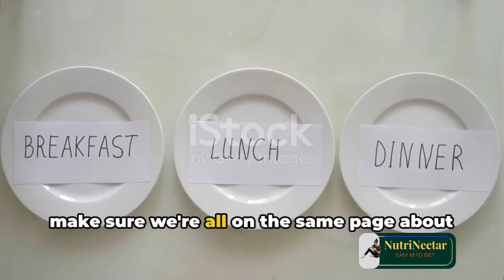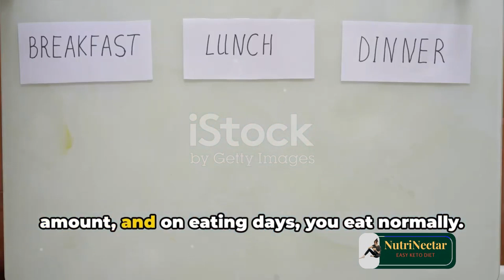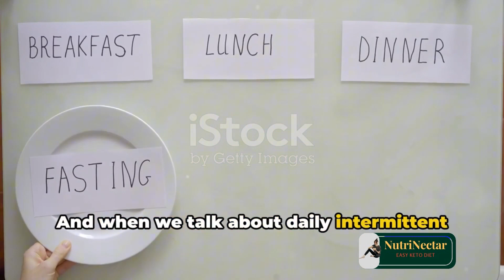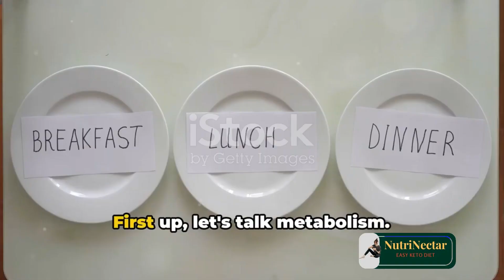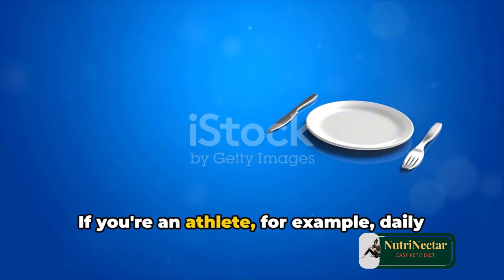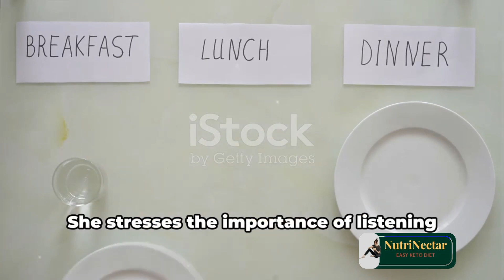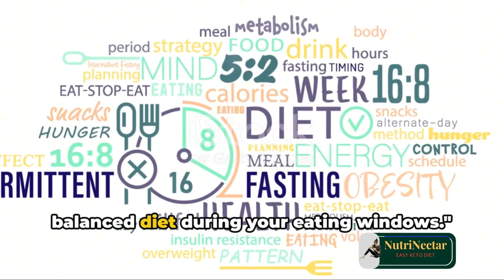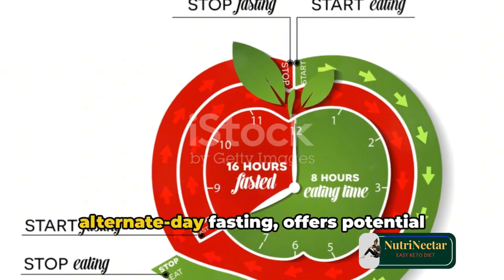Is it OK to Intermittent Fast Everyday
Welcome to EasyKeto, your go-to destination for simplified and effective guidance on the ketogenic lifestyle! Whether you're a seasoned keto enthusiast or just starting your journey towards better health and vitality, our channel is tailored to meet your needs.
Are you ready to embark on a journey towards better health and vitality? Look no further than the ketogenic diet. The keto diet has taken the health and fitness world by storm, offering a powerful approach to weight loss, improved energy levels, mental clarity, and more.

Benefits of the Keto Diet:
• Rapid weight loss: By shifting your body into a state of ketosis, you'll burn fat for fuel, leading to accelerated weight loss.
• Increased energy levels: Say goodbye to energy crashes and hello to sustained, consistent energy throughout the day.
• Mental clarity and focus: Ketones, the byproduct of fat metabolism, provide a clean and efficient source of energy for the brain, enhancing cognitive function.
• Improved blood sugar control: The keto diet can help stabilize blood sugar levels, making it beneficial for individuals with diabetes or insulin resistance.
• Enhanced physical performance: Many athletes and fitness enthusiasts have experienced improved endurance and performance on a ketogenic diet.
Whether you're a keto beginner or looking to optimize your existing keto lifestyle, this guide offers valuable insights and practical advice to help you succeed. Say hello to a healthier, happier you with the keto diet.

can i intermittent fast everyday,
is it good to do intermittent fasting everyday,
is it safe to do intermittent fasting everyday,
do i have to intermittent fast everyday,
intermittent fasting according to age,
does intermittent fasting work for everyone,
intermittent fasting vs fasting,
should you intermittent fast everyday
is it ok to intermittent fast everyday, is it good to do intermittent fasting everyday, is it safe to do intermittent fasting everyday, is it ok to intermittent fast everyday and

IMPORTANT NOTICE: These all things are copyrighted we just edited and public to audience for entertainment only all right to above music lable & no copyrights